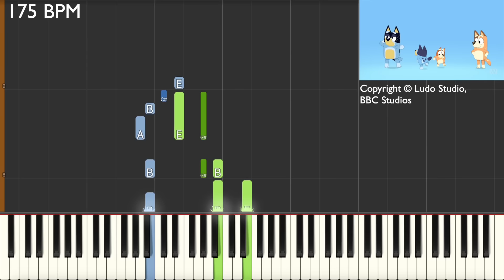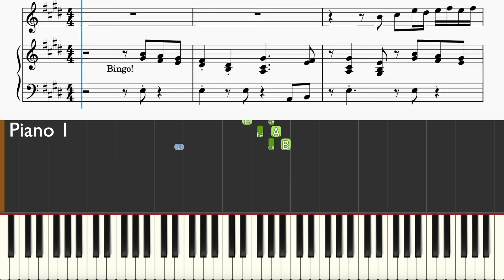Bluey ~ Theme Song ~ Piano Solo Tutorial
Mom! Dad! Bingo! Bluey!🐾💙
Enjoy this UPDATED (again) transcription of Ludo Studio's Bluey, Theme Song!

Wait, didn't you already update this song?
Well, I've updated the tutorial and sheets to reflect the intended time signatures revealed by Joff Bush, as well as the latest notes from the extended version linked here:

Chapters:
0:00 Piano 1, Solo
0:29 Piano 1, Solo, with Visual
0:55 Piano 1, Solo, with Sheets

Marly Luske
Pluto Jonze